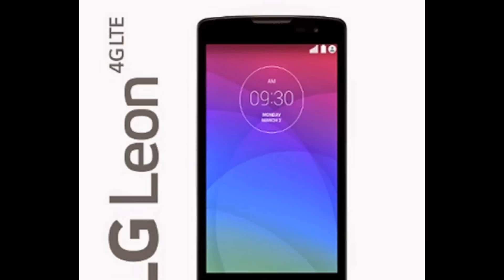The LG Leon Features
Specifications :

Design

Device type:
Smart phone
OS:
Android (5.0)
Dimensions:
5.11 x 2.56 x 0.43 inches (129.9 x 64.9 x 10.9 mm)

Display

Physical size:
4.5 inches
Resolution:
480 x 854 pixels
Pixel density:
218 ppi
Screen-to-body ratio:
71.06 %
Touchscreen:
Multi-touch
Features:

Camera

Camera:
8 megapixels
Flash:
LED
Camera Features:
Autofocus, Face detection, Digital zoom, Geo tagging
Camcorder:
Yes
Front-facing camera:
0.3 megapixels VGA

Hardware

Processor:
Quad core, 1300 MHz
Graphics processor:
Yes
System memory:
1024 MB RAM
Built-in storage:
8 GB
Storage expansion:
microSD, microSDHC up to 32 GB

Battery

Capacity:
1900 mAh

Multimedia

Music player:
Filter by:
Features:
Album art cover, Background playback
Speakers:
Earpiece, Loudspeaker
YouTube player:
Yes

Internet browsing

Technology

GSM:
850, 900, 1800, 1900 MHz
Data:
LTE Cat 4 (150/50 Mbit/s), HSDPA+ (4G) 21.1 Mbit/s, HSUPA, UMTS, EDGE, GPRS
Positioning:
GPS, A-GPS
Navigation:
Yes
Connectivity

Bluetooth:
Yes
Wi-Fi:
Yes
USB:
USB 2.0
Connector:
microUSB
Features:
Mass storage device, USB charging
Other:
Tethering, Computer sync, OTA sync

Other features

Notifications:
Sensors:
Accelerometer, Compass